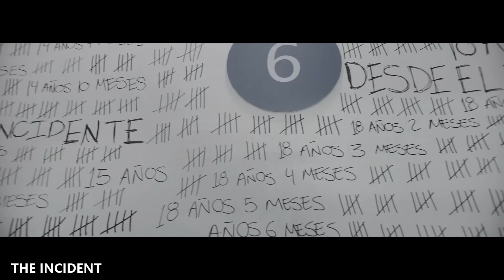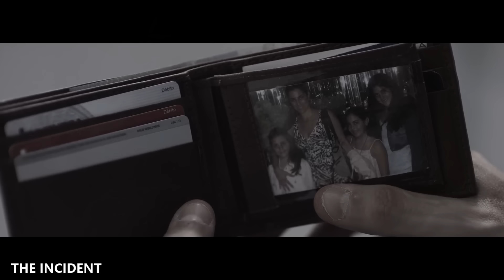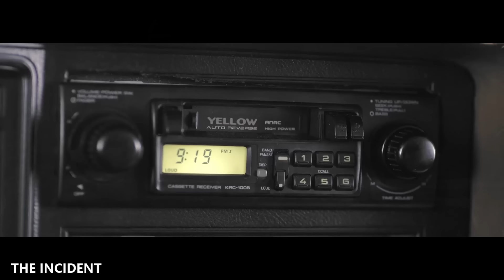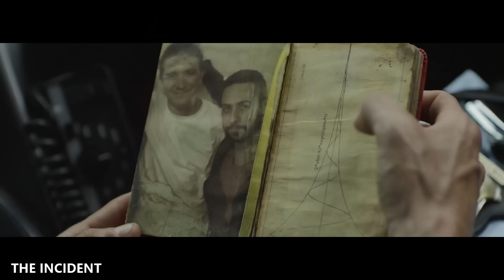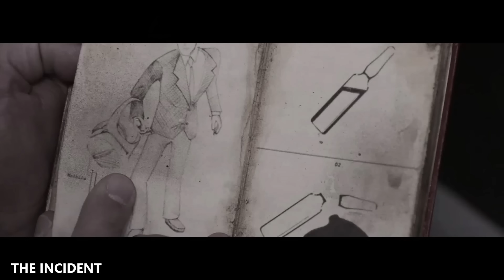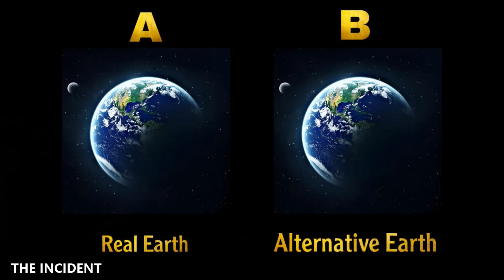കണ്ടവരുടെ കിളി പാറിച്ച കിടിലൻ സിനിമ🔥🔥 ഒരിക്കലും മിസ്സ് ആക്കരുത്